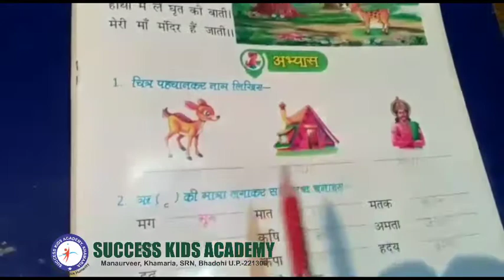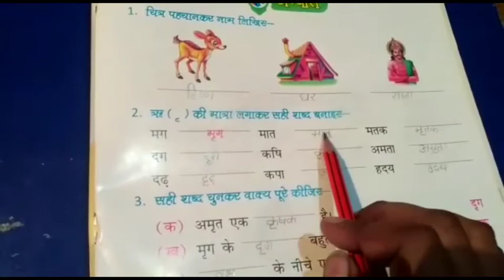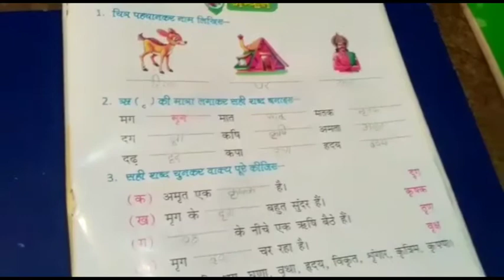UKG/Hindi/ऋ की मात्रा ( ॄ )का प्रयोग/अभ्यास कार्य/By-Shraddha Miss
ऋ की मात्रा ( ॄ )का प्रयोग
अभ्यास कार्य